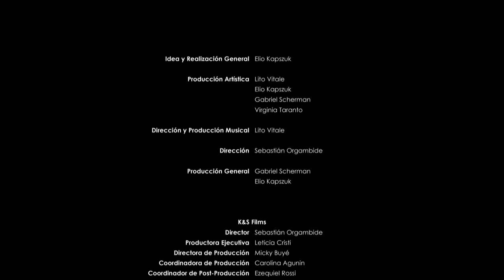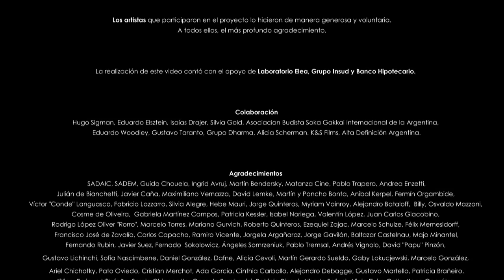Memoria Amia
AMIA convocó a cien referentes de la música popular argentina de todos los géneros y de distintas generaciones, que se unieron para interpretar juntos “La Memoria”, la canción escrita por León Gieco.

Idea y Realización General: Elio Kapszuk

Producción Artística: Lito Vitale, Elio Kapszuk, Gabriel Scherman y Virginia Taranto

Dirección y Producción Musical: Lito Vitale

Dirección: Sebastián Orgambide

Producción General: Gabriel Scherman y Elio Kapszuk

Producción Audiovisual: K&S Films

K&S FILMS
Dirección: Sebastián Orgambide
Productora Ejecutiva: Leticia Cristi
Directora de Producción: Micaela Buyé
Coordinadora de Producción: Carolina Agunin
Coordinador de Post-producción: Ezequiel Rossi
Director de Fotografía: Christian Cottet
Asistente de Dirección: Marcelo Pozzo

Locación: “Auditorio de la Paz” de la Asociación Budista Soka Gakkai Internacional de la Argentina

Equipo Alta Definición Argentina
Coordinación General: Gonzalo Rodríguez Bubis
Coordinación Comercial: Claudia Rodríguez Bubis Lucía Van Gelderen

Orquesta
Violín: Irene Cadario
Cello: Paula Pomeraniec
Flauta: Víctor Carrión
Clarinete: Emiliano Álvarez
Contrabajo y Ronroco: Luciano Vitale
Arpa: Sonia Álvarez
Percusión: Facundo Guevara
Guitarra: Mariano Delgado
Copista y Asistente de Dirección Musical: Javier Mareco
Opciones armónicas: Lucho González
Piano y teclados: Lito Vitale

Producción y Técnica Lito Vitale
Técnico de Grabación: Gustavo Segal
Escenario: Marcos “Chicho” Ferrufino
Escenario: Luis “Pepe” Vargas
Mezcla de Sonido: Lito Vitale
Mastering: Tom Baker
Producción: Marita Chidichimo, Mabel Juárez y Emilio Nicoli
Catering: Cocineros sin fronteras
Producción Ejecutiva: Esther Soto
Alma Mater: DonVi
Grabado en estudios Rosebud

Equipo AMIA

Prensa y Comunicación:
Marcela Pieske
Magalí Sztejn
Matías Stark
Jacqueline Couture

Producción:
Laura Hirsch
Daniela Piatti
Agustina Piana
Andrea Spalter
Cecilia Pechtner
Jesica Glusberg

Administración:
Viviana Alfie
Nuria Fingeret
Marina Moser
Yanina Grosman

Los artistas que participaron en el proyecto lo hicieron de manera generosa y voluntaria. A todos ellos, el más profundo agradecimiento.

La realización de este video contó con el apoyo de Laboratorio Elea, Grupo Insud y Banco Hipotecario.

Colaboración:
Hugo Sigman, Eduardo Elsztain, Isaías Drajer, Silvia Gold, Asociación Budista Soka Gakkai Internacional de la Argentina, Eduardo Woodley, Gustavo Taranto, Grupo Dharma, Alicia Scherman, K&S Films, Alta Definición Argentina.